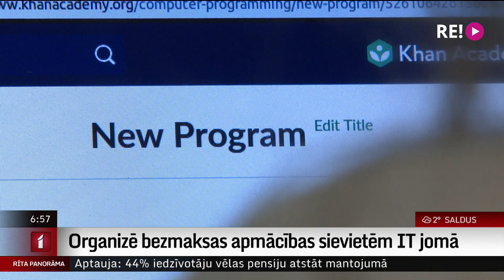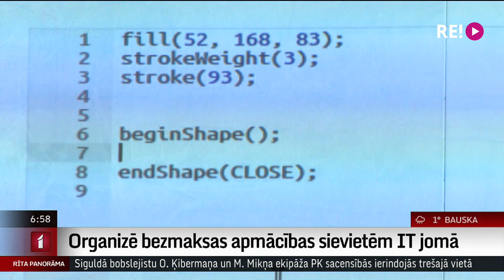Organizē bezmaksas apmācības sievietēm IT jomā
Anna Andersone pirms sešiem gadiem izveidoja biedrību “Riga TechGirls”, kas apmāca sievietes visdažādākajos vecumos informācijas tehnoloģiju jomā. Pērn vairāk kā 100 sievietes pēc bezmaksas kursu apguves, sākuši darbu IT sfērā. Kādas apmācības ir pieejamas un kā tās spēj mainīt cilvēku dzīves? To tūdaļ pastāstīs kolēģis Uldis Birziņš